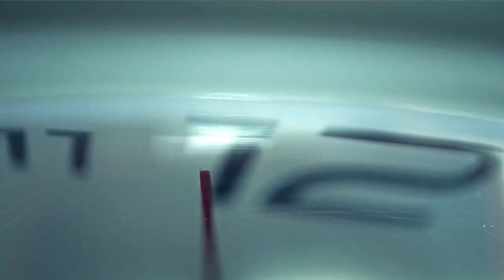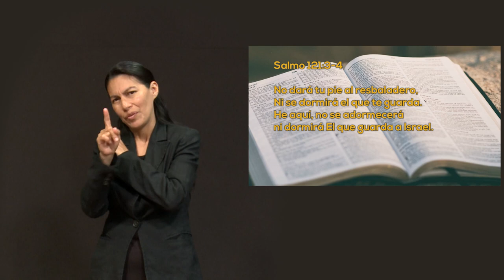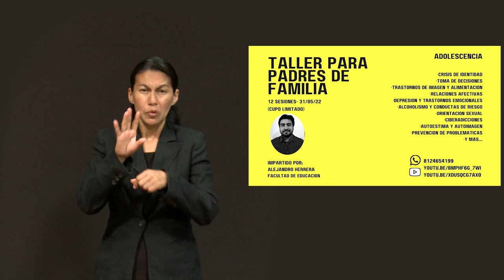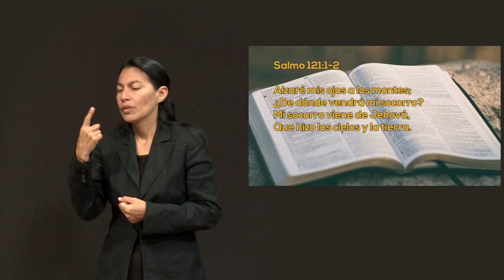LSM Un Momento de PAZ 25 mayo 2022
Hoy estamos con la Dra. Débora Álvarez, ella nos comenta como su vida de oración fue cambiando desde su niñez, orando 5 minutos y ahora hasta más de 1 hora, y ha visto como las promesas del Señor se hacn presentes en su vida y en la de su familia, nos comparte la experiencia de su madre que tiene cáncer y sin tener alguna afiliación de salud, Dios obró en su vida y pudo incluso obtener una operación de ese mal que la aqueja.